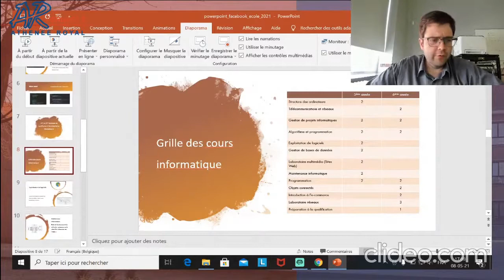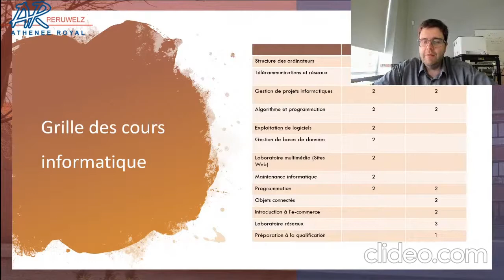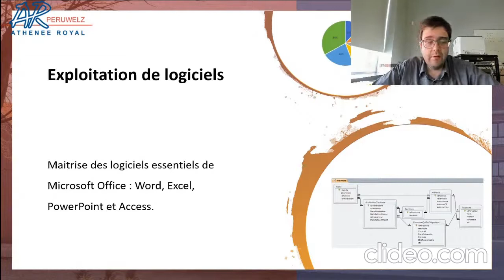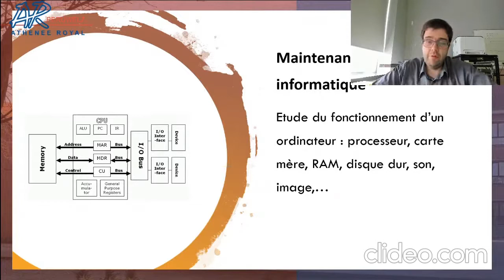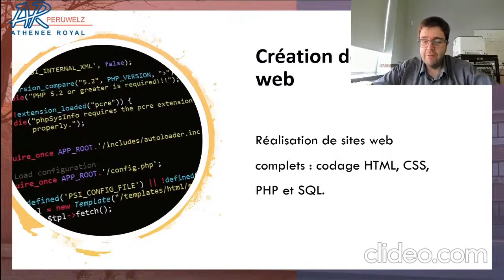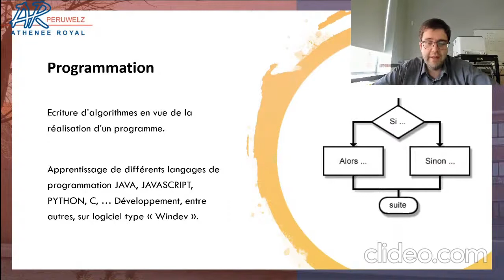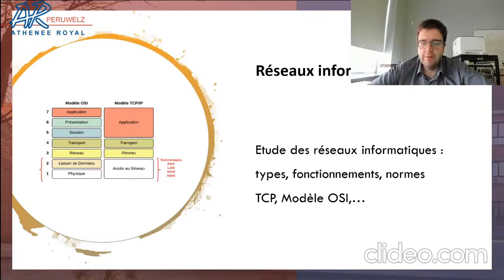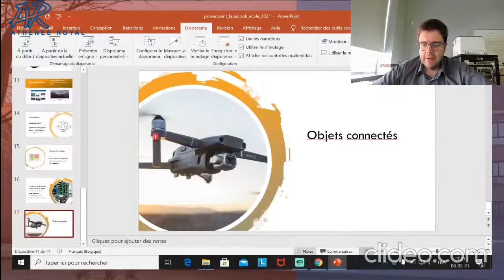Athénée royal de Péruwelz - Un enseignement complet - Technicien en informatique - 3e degré